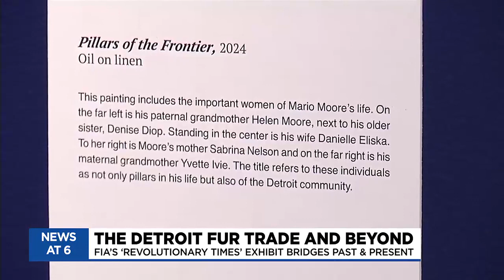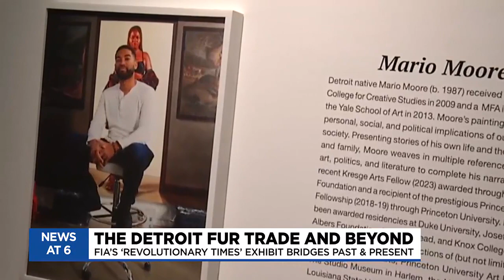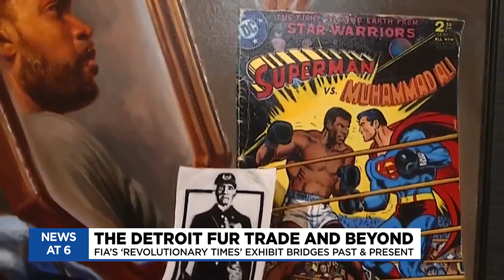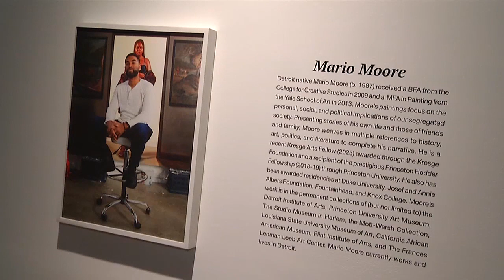The Detroit fur trade and beyond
An artist's contemporary twist on history is shedding light on an industry not often talked about.